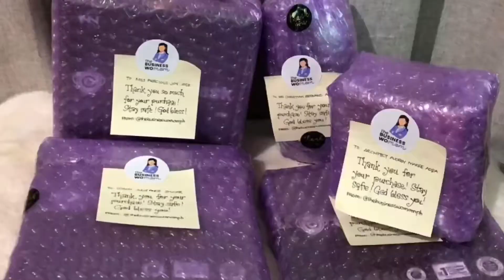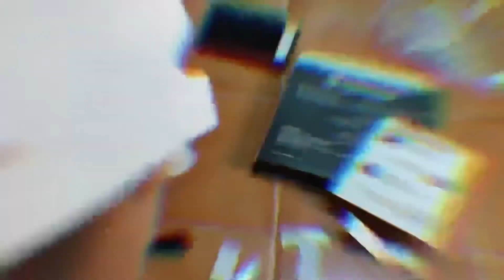COPPER MASK 2.0 UNBOXING (Trending Mask) || DIY Assemble || Mask Review || OFW in DUBAI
Hello mga Ka PMs! Welcome to Precious Moments. 😍💞

Im going to unbox and give review about this trending na Copper Mask 2.0 Please watch my video. 🤗 Thank you ❣️

For those who are in Philippines and want to avail this copper mask 2.0, you can check the page of my cousin Jech the (Business Womom Ph) may iba iba pa siyang good stuffs on hand. Check her out 💞❣️